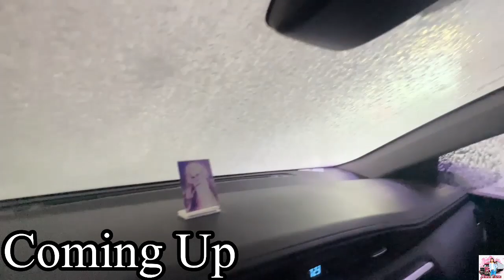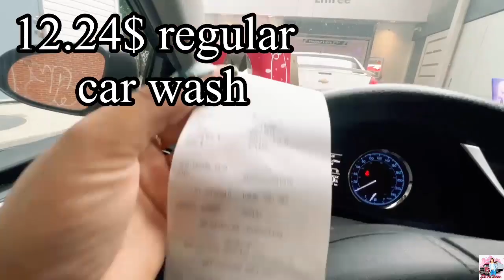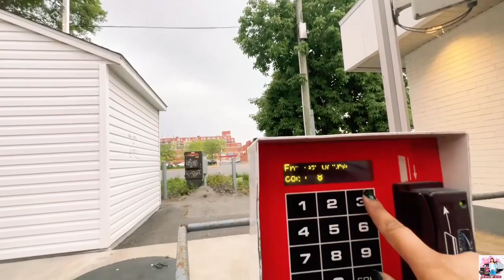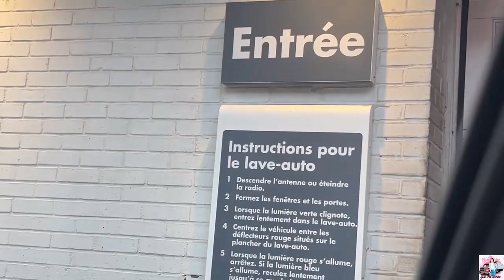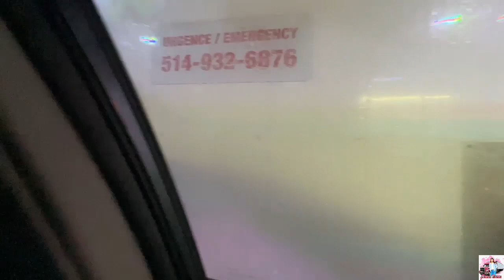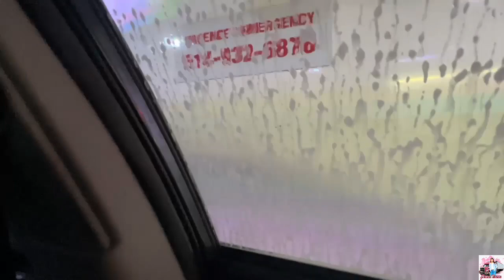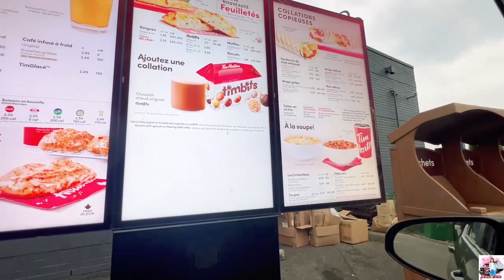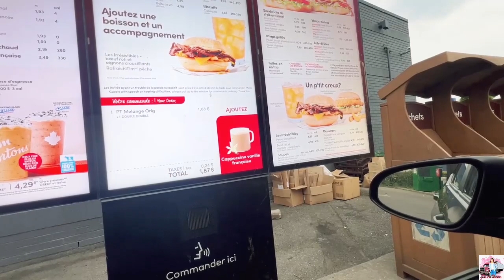Car Wash In Canada | Surbhi Tiwari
Car Wash in Canada l Surbhi Tiwari

Hii

I am surbhi Tiwari

I try to show my daily routine with you but  I need your support to grow my channel .😊